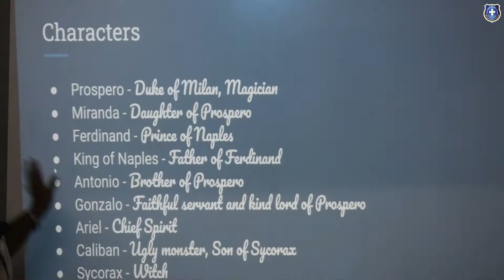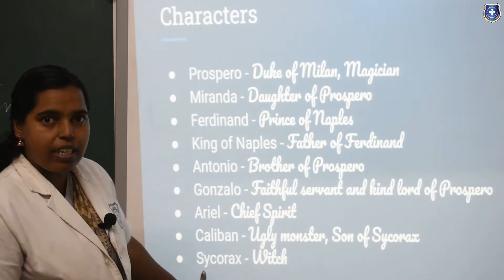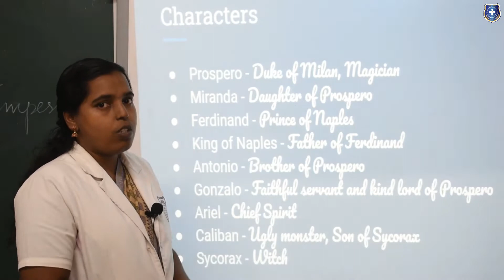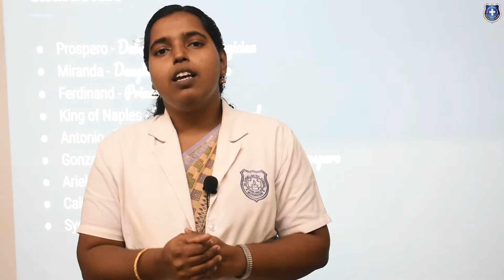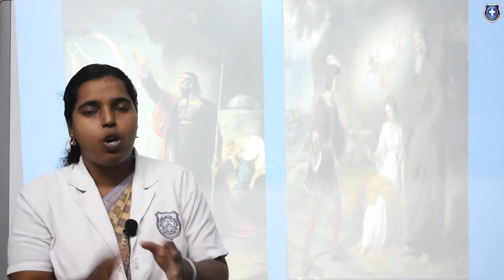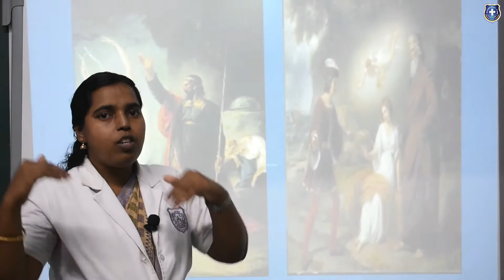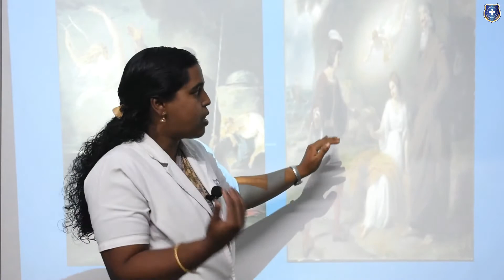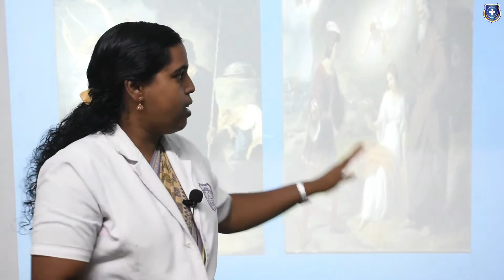EP-4 | ENGLISH | Class - X | Prose - The Tempest |Mount Carmel School